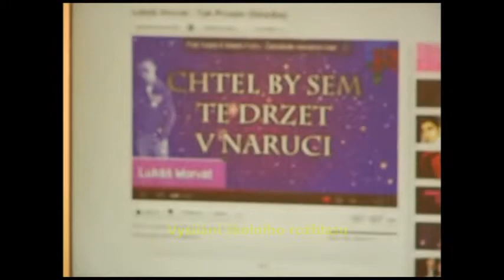Školní klub a knihovna